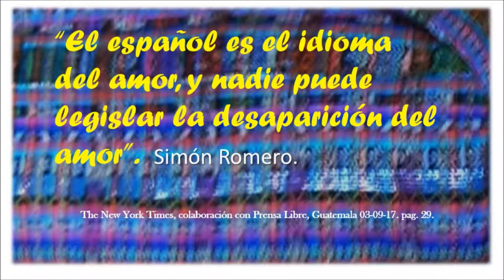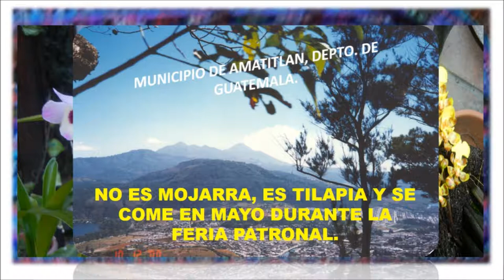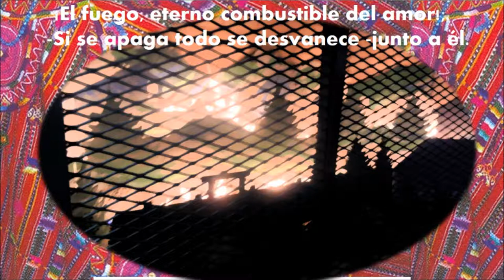Orquìdea de Abril Son By v.cajas.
Acordes de Guitarra a ritmo de son chapìn.